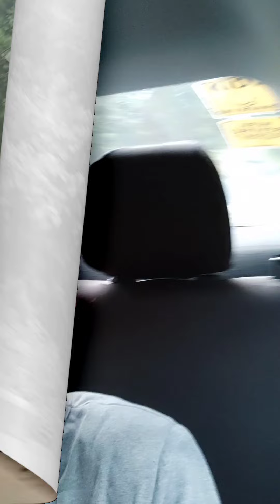nakadalaw din ng sama sama sa tagal na panahon,salamat nadalaw ko din anak ko,huwag kna mgtatampo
# samasama#bondingtime#weekend#shortvedio